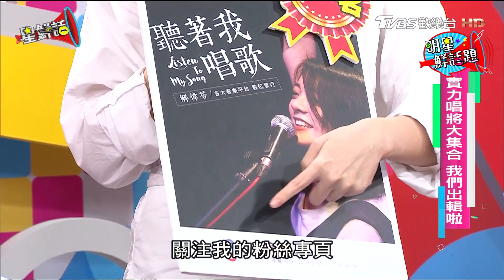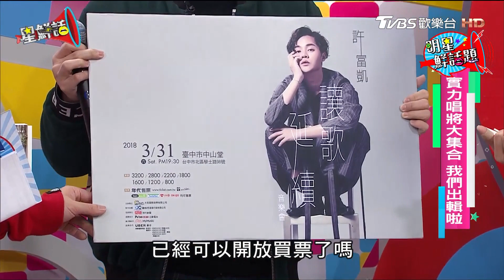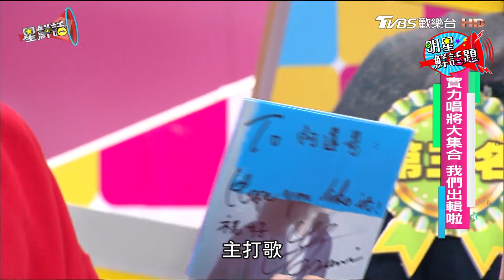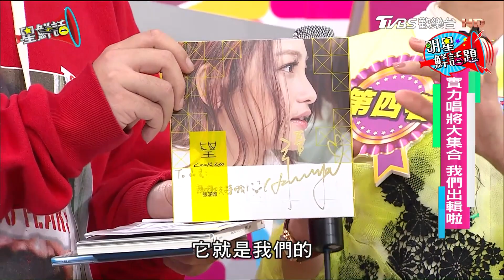實力唱將大集合 我們出輯啦 星鮮話 20180202